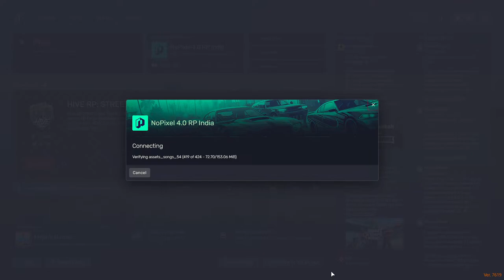Enemies to Rise | Stella Martin | NoPixel 4.0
✽ UPI: taniya933@paytm ✽

✿ PC Specs ✿
🩷 Laptop: Asus TUF Gaming F15 🩷
🧁 Resolution 1920 x 1080 (Full HD) 🧁
🐇 Processor: Intel i5 10th gen 🐇
🌷 RAM: 16 GB 🌷
🫧 Mouse: Razer Viper 8KHz 🫧
🎧 Headsets/Headphones: Razer Kraken Kitty Quartz Pink 🎧
🌸 Mic: RodeX XDM 100 🌸